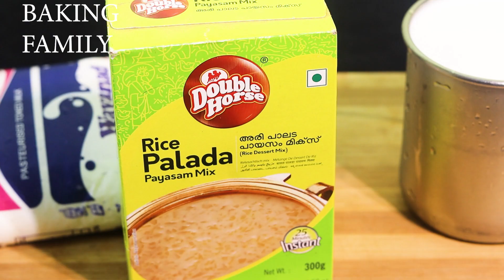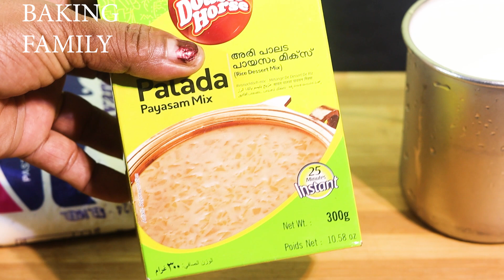പാലട മിക്സ്‌ പായസം ഇങ്ങനെ ഉണ്ടാക്കി നോക്കൂ.... 😋😋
എല്ലാകൂട്ടുകാർക്കും നമ്മുടെ ചാനലിലേക്കു സ്വാഗതം 🙏🙏🙏